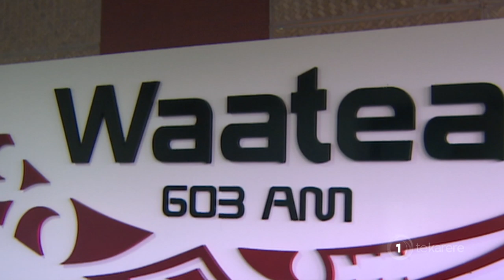Radio Waatea meeting the broadcasting needs of its listeners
Radio Waatea is the last of our iwi radio stations series and is the biggest multiplatform iwi station in the country. We catch up with radio host Paratene Wirepa on what